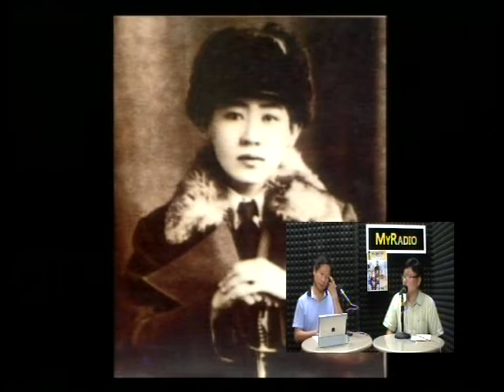MyRadio - 辛亥百年話滄桑 (第30集) 2011.9.27 ep. (1/3)